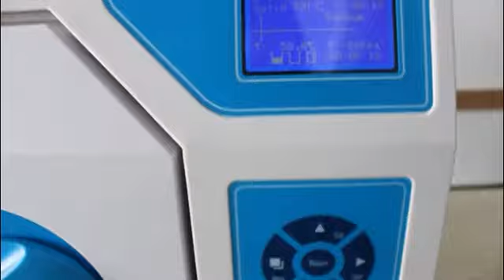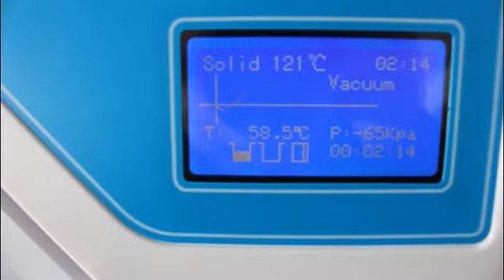Tabletop vacuum steam autoclave Model RC-TAD series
This video is about one tabletop dental steam autoclave sterilization equipment.

This series autoclave ,it has 8L,12L, 16L,18L,23L and has following features :
Quality stainless steel inner tank, sealed cover
The microcomputer controls the automatic cycle, 121°C and 134°C can be set
Safety interlocking device
Touch buttons
Equipped with standard test interface
Open type top water tank
European Class N standard.
With Automatic protection function: Over temperature protection, over pressure protection, low water level protection, anti dry burning
Sterilization end buzzer reminder, automatic stop
Automatic discharge of cold air, automatic exhaust steam after sterilization
Build-in steam generator to provide saturated steam quickly

Shanghai Ro-Chain Medical have full range of Autoclave Sterilization products as below :
1. Portable Autoclave (18L，24L)
2. Small Liter Vertical Steam Autoclave (35L-100L)
3. Small Liter Vertical Steam Vacuum Autoclave (50L-100L)
4. Big Liter Vertical Steam Autoclave (250L-2000L)
5. Tabletop Vacuum Steam Autoclave (8L-23L)
6. Horizontal Pressure Steam Sterilizer (150L-500L)
7. Ethylene Oxide Sterilizer (80L-1000L)
8. H2O2 Low temperature Plasma sterilizer(60L-250L)

If you want to know more about Shanghai Ro-Chain Medical CO.,LTD, welcome you visit our company official

If you want to know all our company products, we have one Alibaba store, you can open it and have a look . Alibaba Store
Shanghai Ro-Chain Medical CO.,LTD
**Our dream : To be your OR/ICU/NICU/CSSD Expert
**Our product line: OR/ICU/NICU/CSSD medical devices
**Our core product category: Shadowless surgical light, Operation table, Defibrillator, Electrical surgical unit ,Infant incubator, Infant radiant warmer, Autoclave
**Our core market : Philippine, Bangaldesh, Nepal, Iraq, Turkey